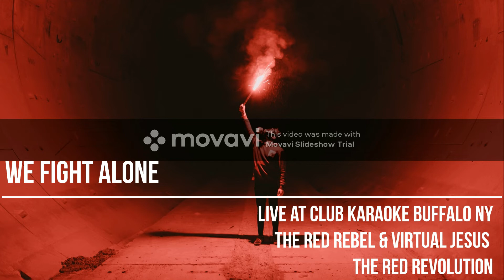We Will Fight Alone by The Red Rebel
ORIGINAL: The Red Rebel of The Red Revolution & Virtual Jesus
Live at Club Karaoke (2000)

Download album on itunes